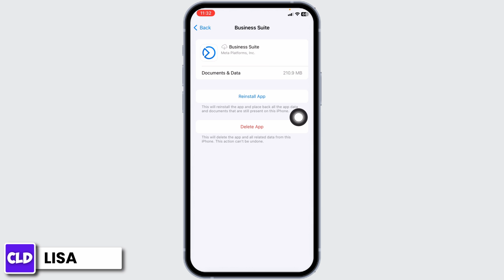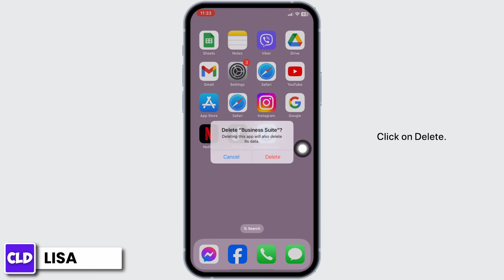How To Fix Meta Business Suite Not Working 2024 (EASY)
In this tutorial, we'll provide you with a step-by-step guide on how to troubleshoot and resolve common issues with Meta Business Suite, ensuring that you can continue managing your social media presence effectively.

👋 Welcome to Create Login And Delete! In this video, we'll guide you through the process of fixing Meta Business Suite when it's not working in the year 2024. If you're using Meta Business Suite for managing your social media marketing and facing issues with it, this tutorial is here to help you get back on track.

Key topics we'll cover:
- Common reasons why Meta Business Suite may not be working.
- Step-by-step instructions for troubleshooting and resolving the issues in 2024.
- Tips for ensuring a smooth and hassle-free experience with Meta Business Suite.
- Exploring the features and benefits of using Meta Business Suite for your business.

📈 If you have any questions or need further assistance with fixing Meta Business Suite in 2024, feel free to leave a comment below, and we'll do our best to assist you.

📊 Timestamps:

0:00 - Introduction
0:05 - How To Fix Meta Business Suite Not Working (2024)
0:15 - Step-by-Step Troubleshooting To Fix Meta Business Suite Not Working